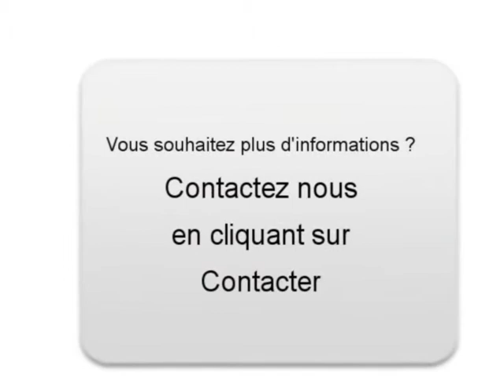Achat Vente une Renault Scenic Honfleur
A vendre à  Honfleur  Occasion automobile Renault Scenic de 160000 Km.
automobile occasion Autoenvideo : Achat Vente une Renault Scenic  Honfleur  Calvados